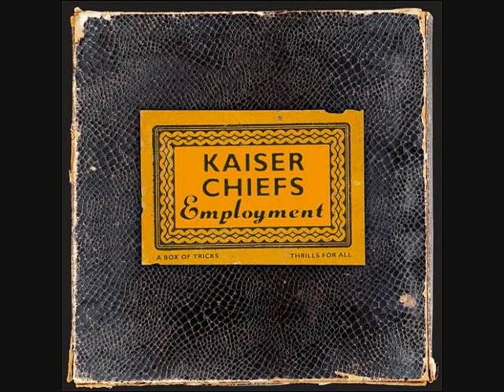Kaiser Chiefs - I Predict a Riot (violin cover)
A cover I made many years ago, when I was starting to learn violin 😂
Now I'm a composer and you can listen to my songs here! 😉